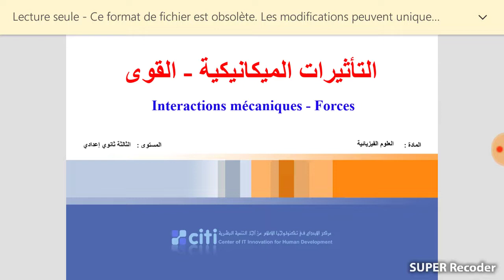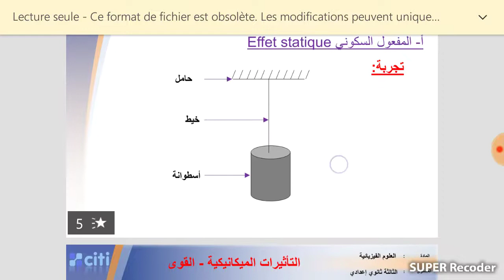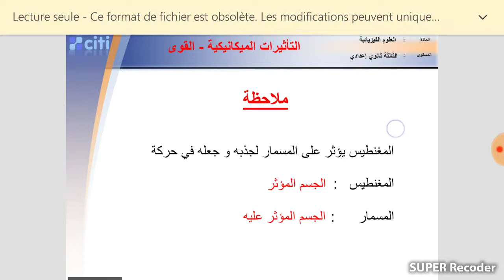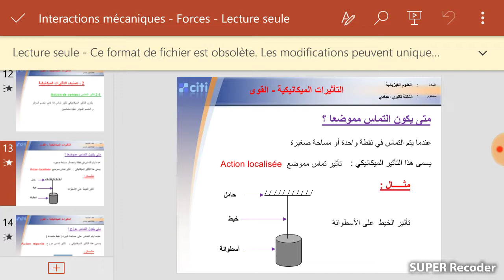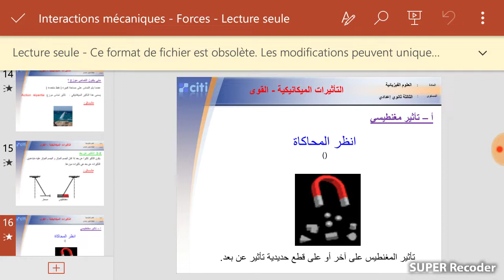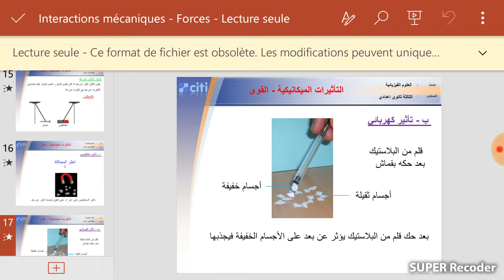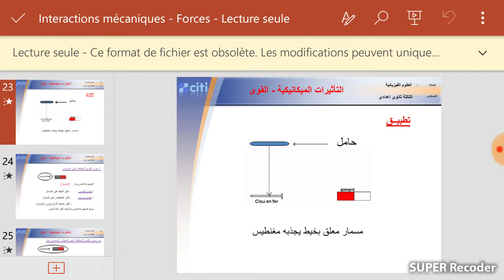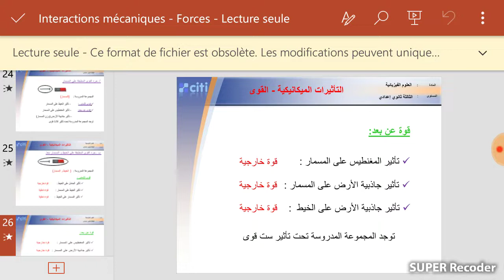درس التأثيرات الميكانيكية_ القوى